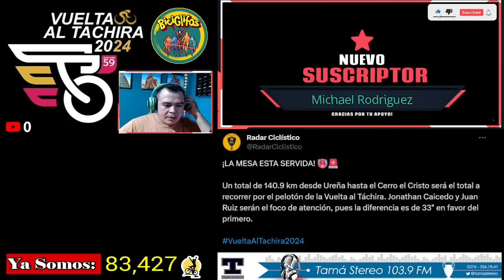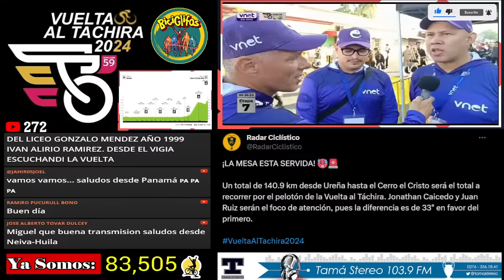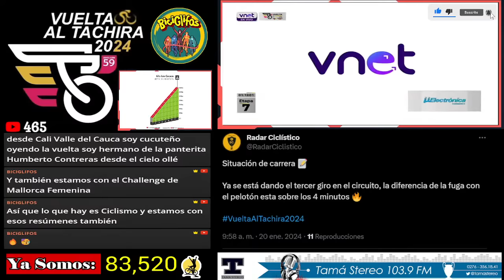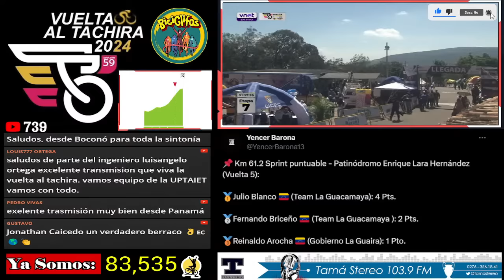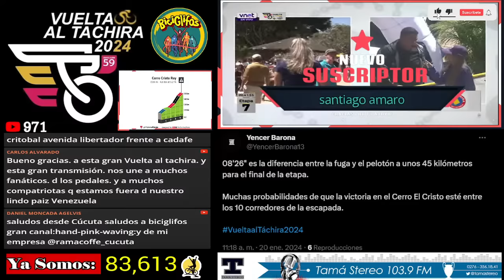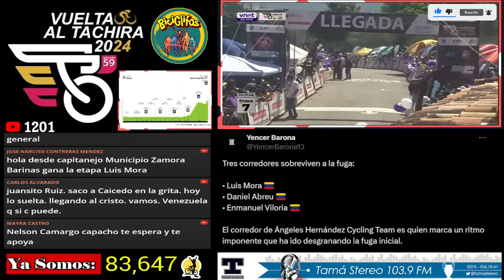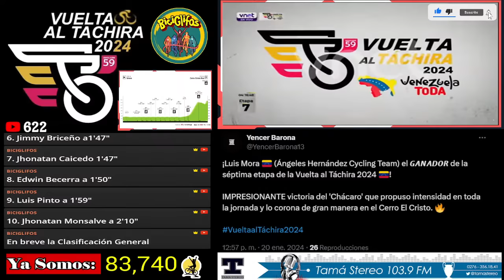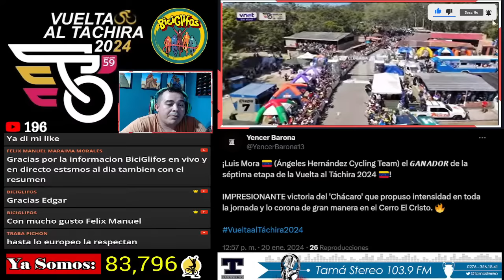🔴 EN VIVO Vuelta al Táchira 2024 | Etapa 7 ➣ Ureña › Cerro del Cristo (140.9 km)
Sigue en directo las emociones de la Etapa 7 de La  Vuelta al Táchira 2024, la subida al Cerro del Cristo marcará las diferencias en la Clasificación General y además hoy tendremos la incursión en territorio colombiano a su paso por la perla del norte la ciudad de Cúcuta.

Hoy
Roniel Campos
Jose Alarcon
Nelson Soto
Fernando Briceño
Jhonathan Caicedo
Juan Ruiz
Yurgen Ramirez
Venezuela hoy
vuelta tachira hoy
Tachira hoy
Ciclismo en vivo
Ciclismo hoy

🔥 Únete se parte de los Miembros VIP de BiciGlifos para acceder a estos beneficios: